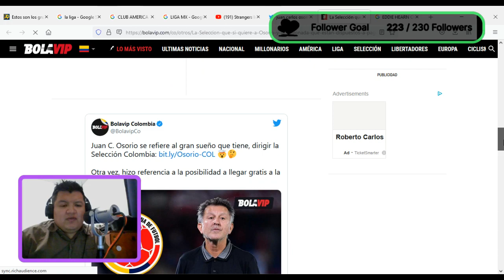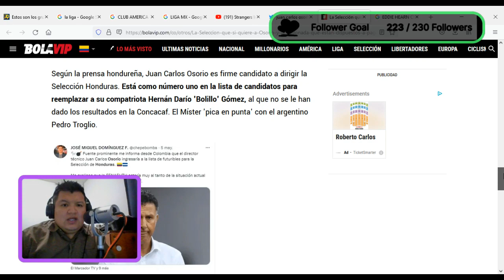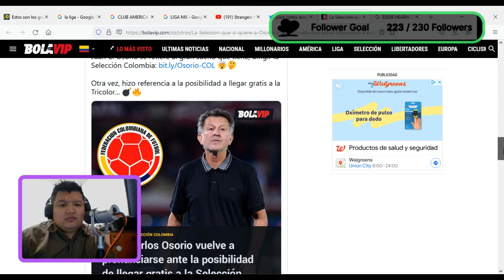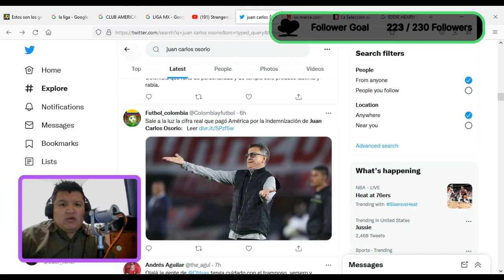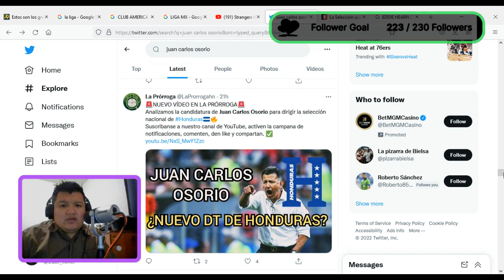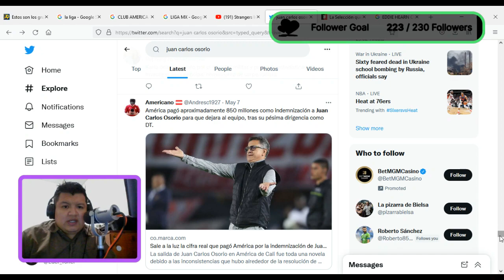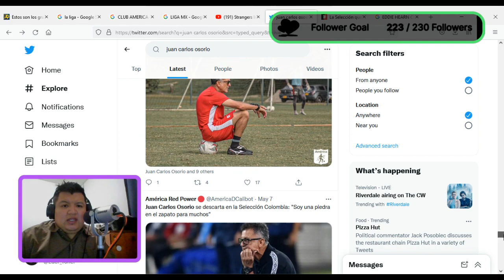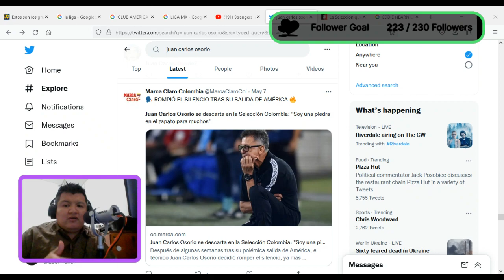EX DT DE LA SELECCIÓN DE MÉXICO ES BUSCADO POR HONDURAS.